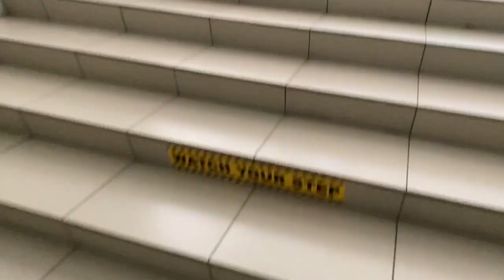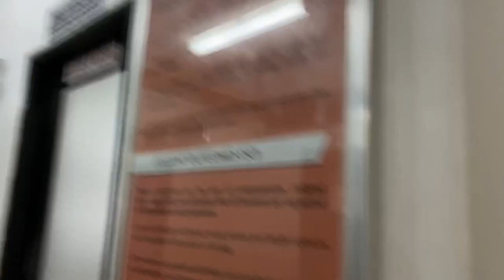A Day in a Life of a Nursing Student + GRWM | Huewee Perez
It's been a while since I uploaded a new video. So sana maenjoy nyo yung 1st vlog ko sa school sobrang nagenjoy akong ifilm to hehehe. SORRY KASI HAGGARD SA FIRST PART OF THE VIDEO HAHAHA. I hope you guys enjoyed watching it.

Love u all! PEACE.